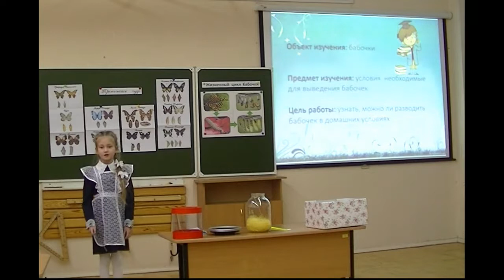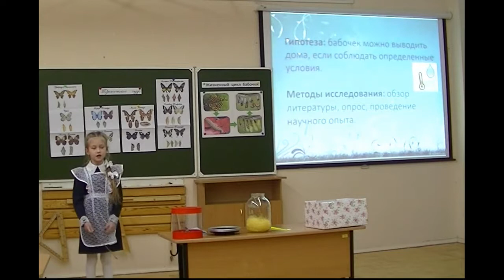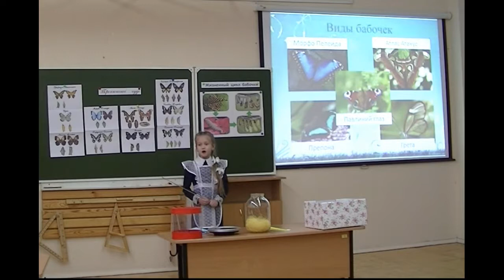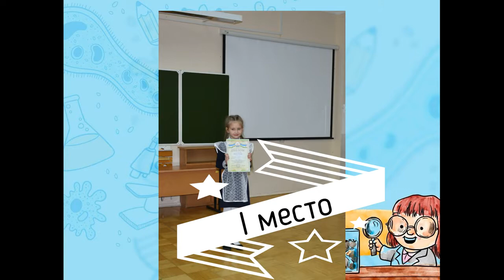Мое выступление на научно-практической конференции